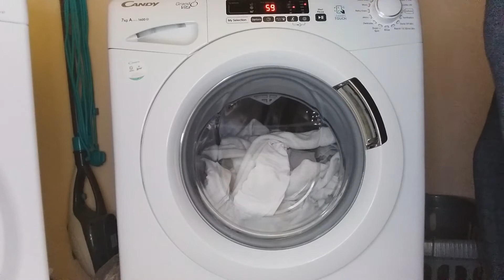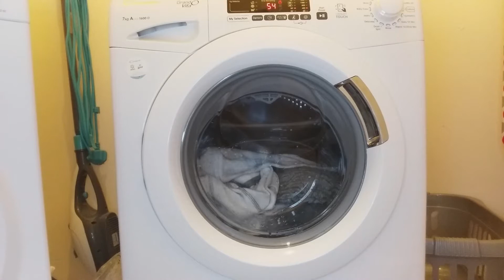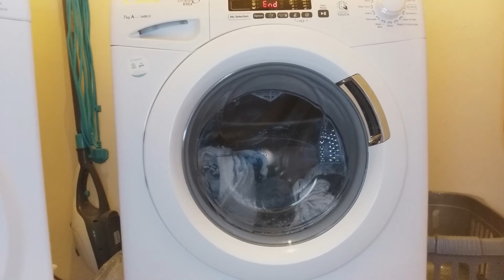Candy Washing Machine - Down Jacket Full Cycle - App Cycle